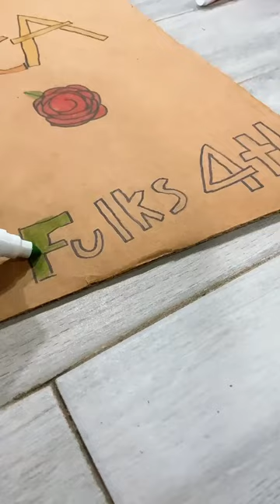Drawing the students council board with me!!!￼